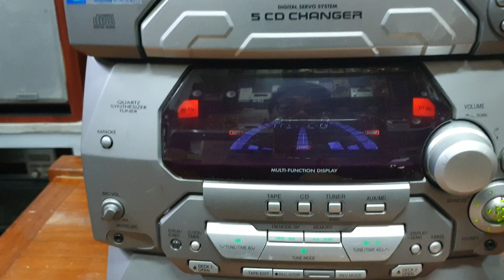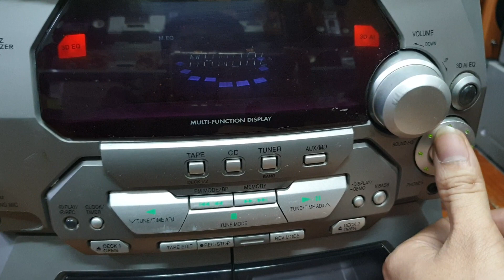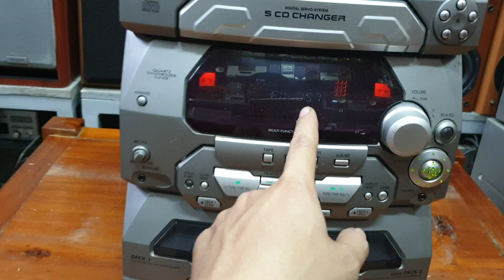Cục công suất panasonic ak17 giá 950k size trung có equalizer nghe nhạc hay.lh 0966594581 0979891682